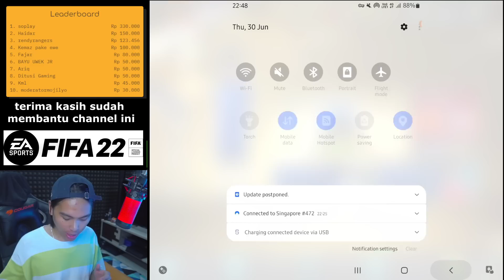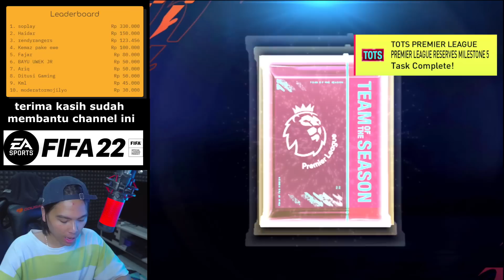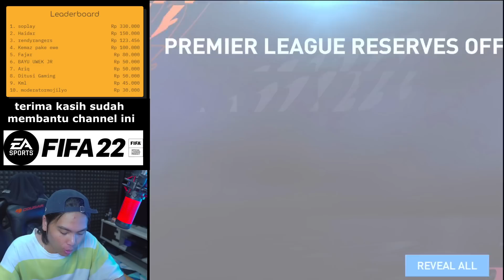NIATKU HANYA SEBATAS GACHA MURAH PEMIRSA TAPI EA BERKATA LAIN - FIFA Mobile 2022 Indonesia